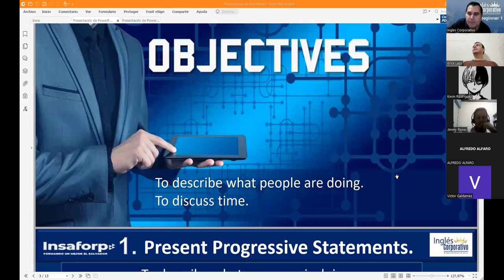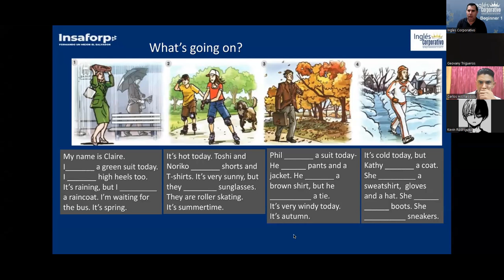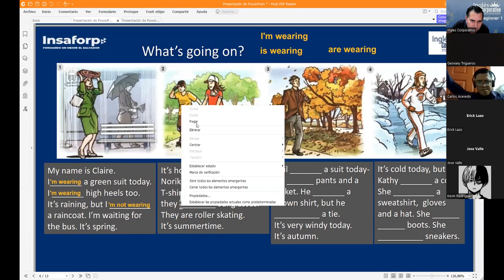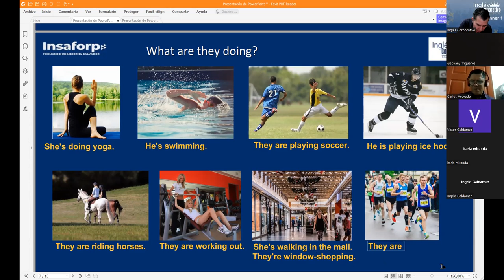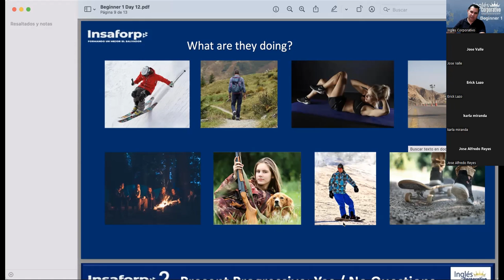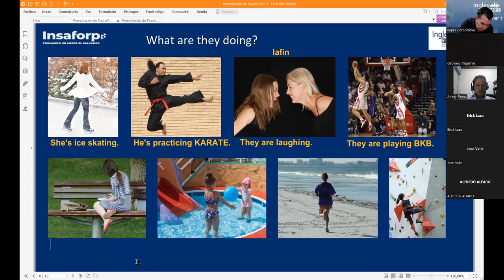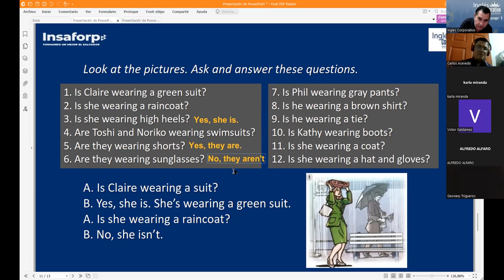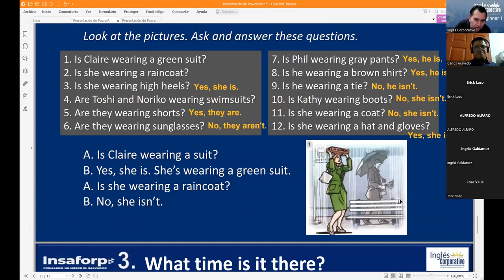Ingles Corporativo-16-06-2022 Present Progressive.